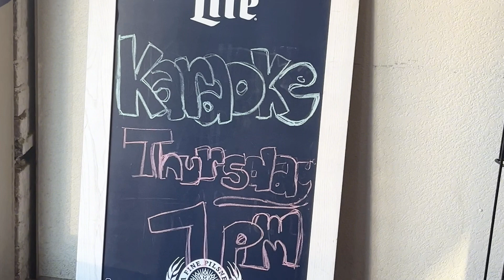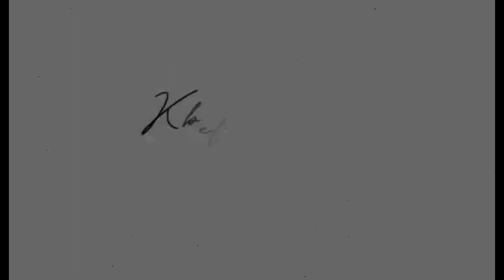Weekly Vlog: FINALLY MOVED IN DORM+ WE HAD SOME GREAT BURGERS + NO HEAT IN THIS APARTMENT OMG!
What’s up y’all! Welcome back to the channel. New videos soon